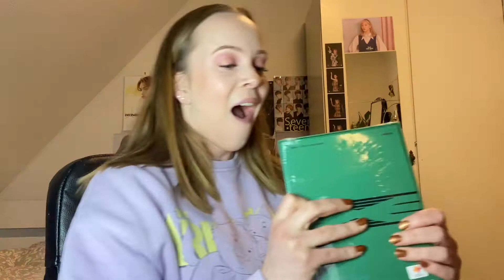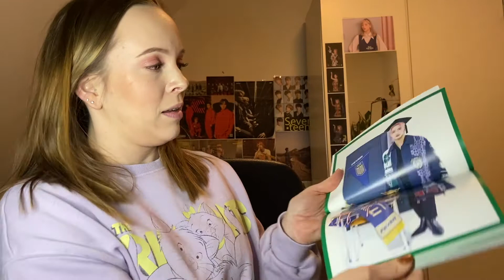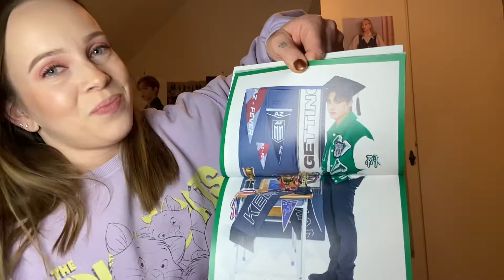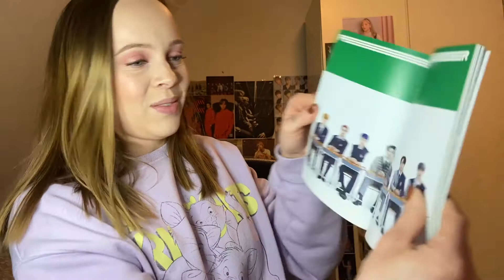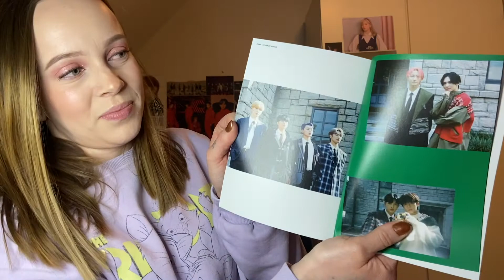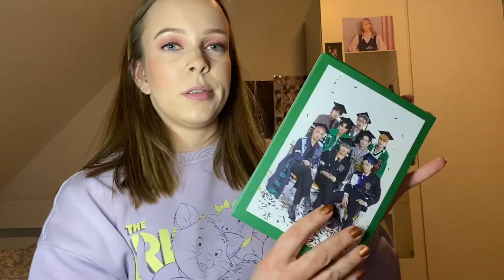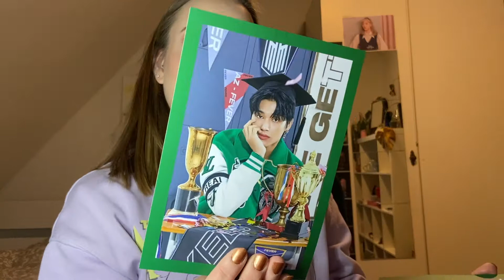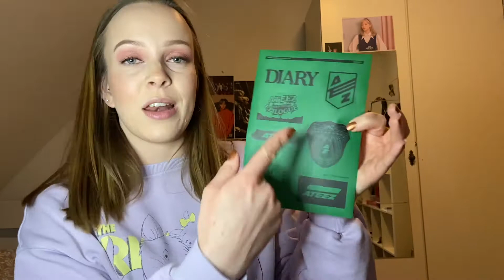kpop album unboxing: ATEEZ "Zero: Fever Epilogue"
"Just a person who would be a straight A student if Kpop was a major"